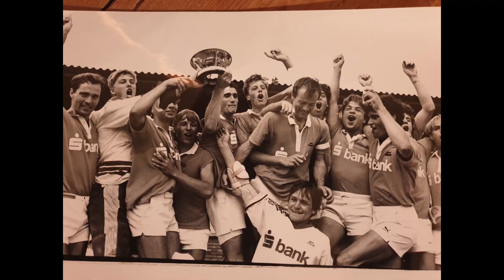Teamfoto's Bloemendaal H1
Compilatie van teamfoto's van Bloemendaal H1